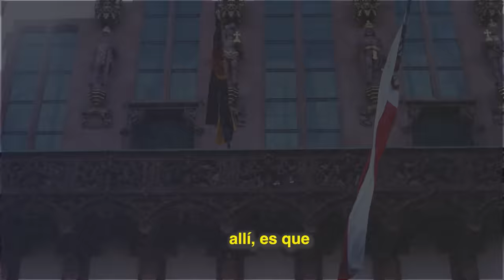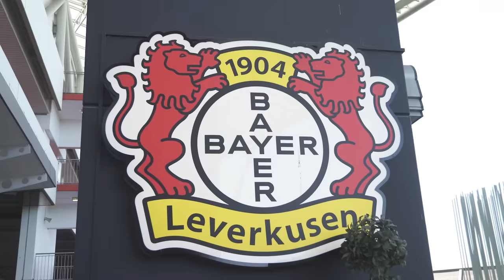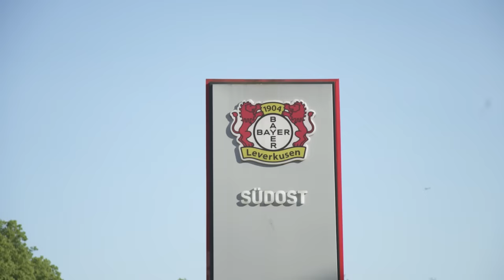Exequiel Palacios en Llave a la Eternidad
¡Hallo! Todos los trenes llevan a Alemania. Sofi Martínez llega a Leverkusen para visitar a Exequiel Palacios. Desde el principio del ciclo hasta la coronación en Qatar, el mediocampista se convirtió en una parte de la vieja escuela de la Scaloneta.

Sofía Martínez viaja por el mundo junto a su productor para encontrarse con los campeones de Qatar 2022. Su misión es conocerlos más en profundidad para entender cómo fue su preparación emocional y cómo se gestó la mentalidad ganadora del grupo que alcanzó la gloria eterna. Este programa lleva en su título parte de la mística del equipo campeón del mundo.

Conducción: Sofía Martínez